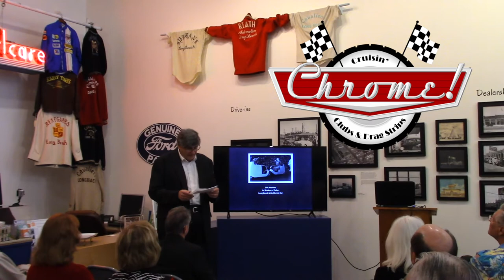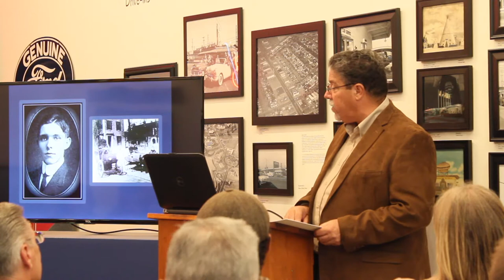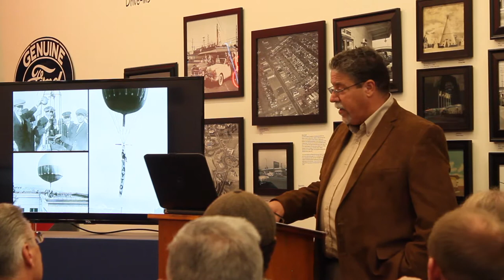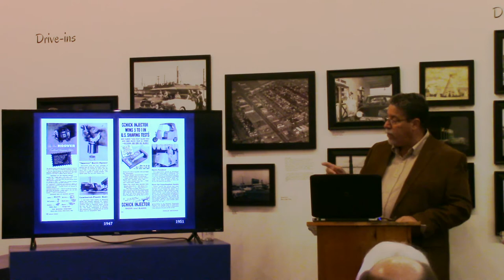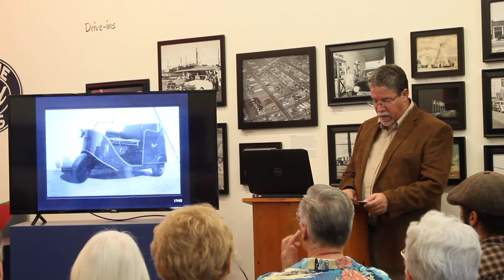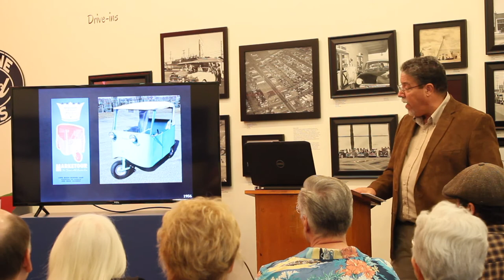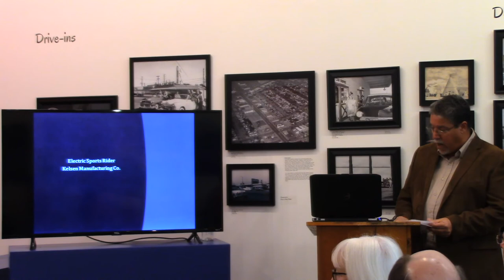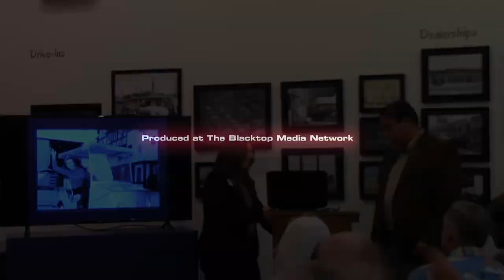The Autoette As Modern As Today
Historical Society of Long Beach presents: The Autoette, As Modern As Today: Long Beach and the Electric Car presented by Larry Fisher, executive director; NHRA Motorsports Museum on December 8, 2018. The hour and a half lecture covered the early days of electric cars of the late 1800's, the golf cart craze of the 50's and up to modern times.